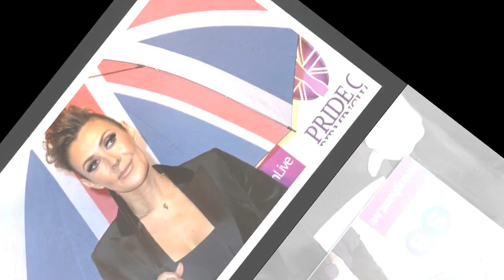Kym Marsh leads glamour as stars arrive for Pride of Birmingham Awards 2023